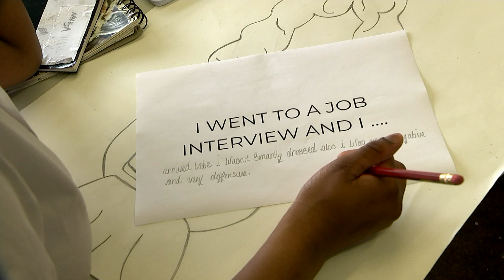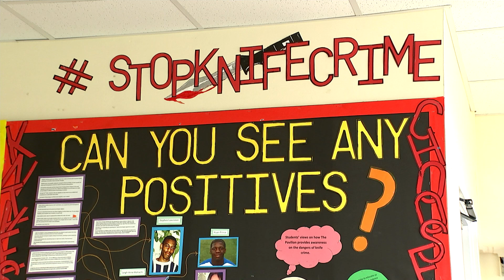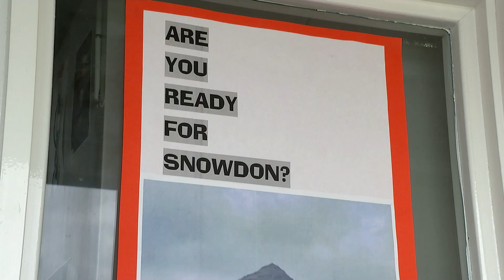Katie Orchard - ITV London (Breaking Into News 2019)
Katie Orchard reports on the positive effects Pupil Referral Units can have on excluded students.